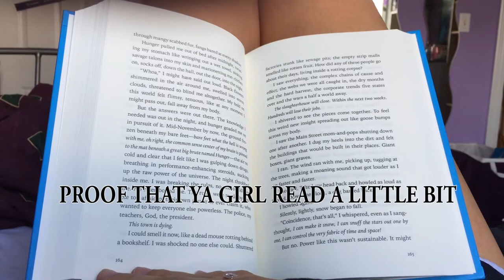BOOKTUBE-A-THON DAY 4 | LOL MID LIFE CRISIS